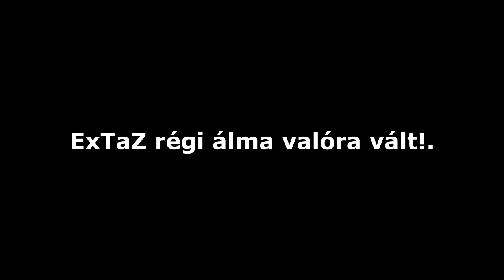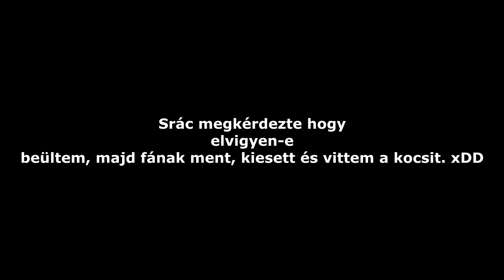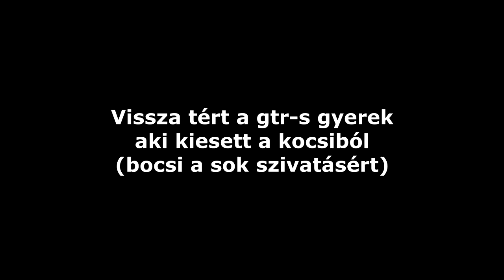Hungary Life MTA | NONtage.. A stunt szerver (4.rész)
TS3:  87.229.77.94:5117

GÉPEM
➥Proci: I7 4770k
➥Ram: 16GB DDR3 (1600mhz)
➥Táp: Corsair VS650
➥Vga: MSI GTX 970 4G
➥Winchester: 1x 1TB
➥SSD: 120gb (kingston)
➥Alaplap: MSI H97 GAMING
➥Proci hűtő: Alpenföhn Brocken 2
➥Gépház: Corsair Carbide 200R
➥Oprendszer: Windows 7 Ultimate (64bit)
➥Monitor 1: LG LED Monitor EN33S
➥Monitor 2: AOC G2460PF
➥Intró zene: Tomsize & Simeon - Loud Strings